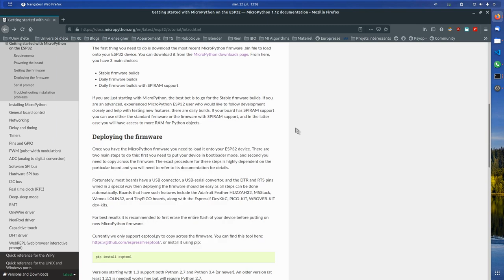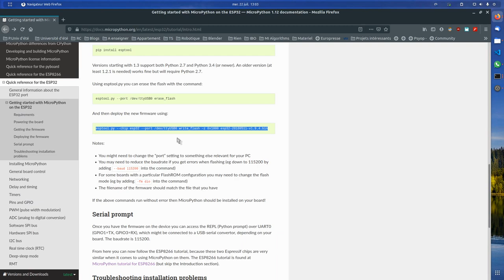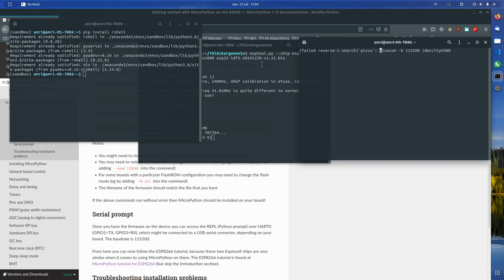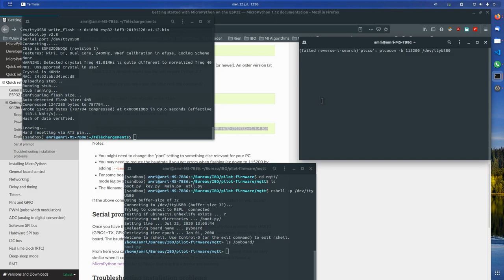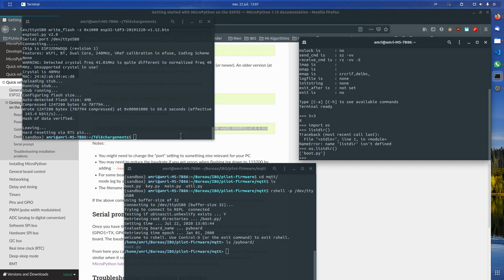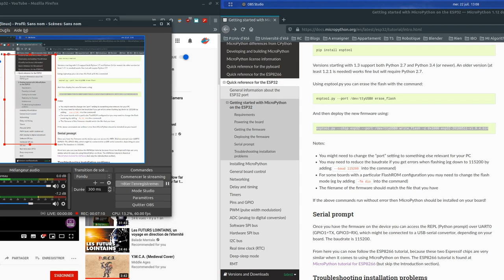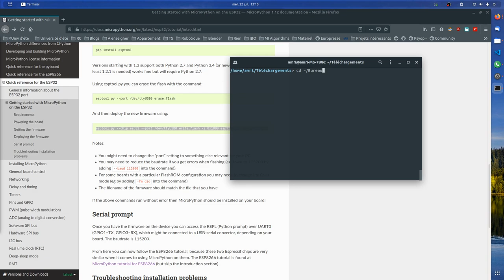[Fr] Présentation et installation uPython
Présentation et installation uPython sur esp32